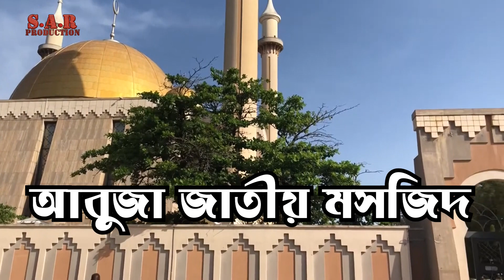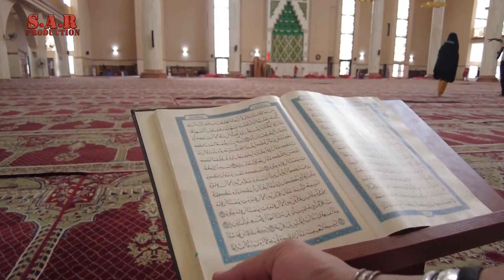নামাজের সময় ব্যতীত অমুসলিম জনগণের জন্য উন্মুক্ত এ মসজিদটি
আবুজা জাতীয় মসজিদ বা নাইজেরিয়ান জাতীয় মসজিদ নাইজেরিয়ার রাজধানী আবুজায় অবস্থিত। এটি নাইজেরিয়ার জাতীয় মসজিদ। মসজিদটি ১৯৮৪ সালে নির্মিত হয়[১] এবং জামাতে নামাজের সময় ব্যতীত অমুসলিম জনগণের জন্য উন্মুক্ত।